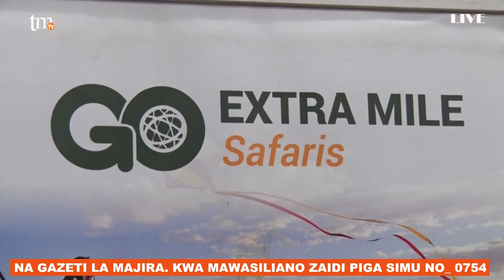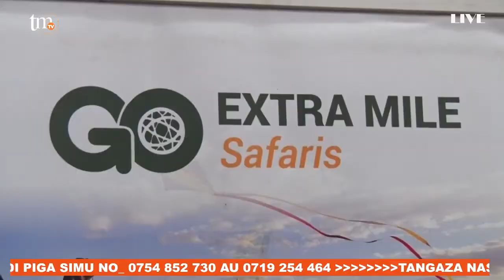CRDB BANK KUPELEKA WAFANYABIASHARA UTURUKI | WAZIRI KITILA AFUNGUKA